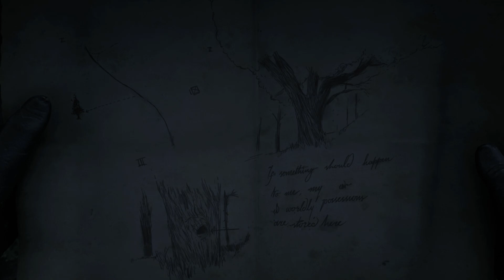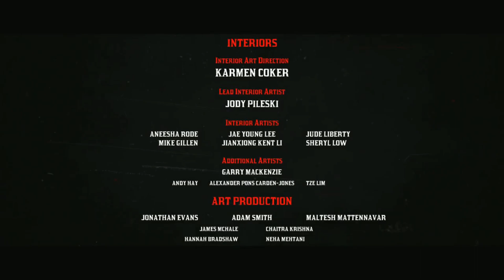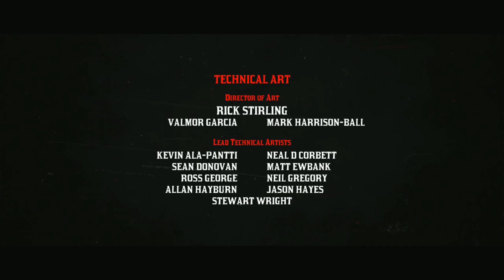If RED DEAD was a TV show... Arthur is the WORST Hitchhiker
Dutch plans to help Strauss by asking Arthur to collect debts for him. As Arthur carries out his task, he slowly realizes the true nature of the gang's impact on others.

0:00 Recap
0:56 Intro
1:47 Hopeless Hitchhiker
9:51 Dutch Asks Arthur a Favor
12:51 Debt Collection Part I
16:00 Debt Collection Part II
17:54 Final Collection
19:46 Loose Ends (Back to Camp)
22:00 Thomas Downes
23:11 End Credits
24:22 PREVIEW Next Episode